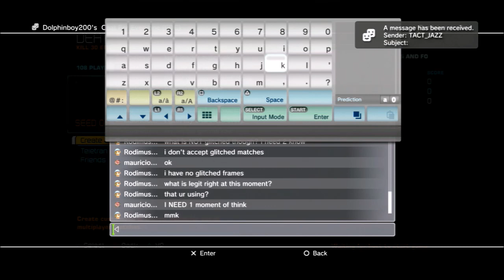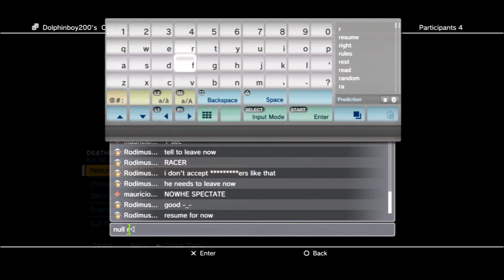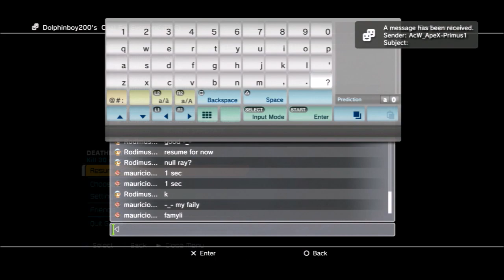WFC Server Wars [pt.150(2)]: mauricio-elite vs. rodimus™ {Scientist Class 1v1 - Full HD}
As mauricio-elite and myself prepare to do battle this afternoon, it all comes together for the big closer to today's combative events
[only amidst the legitimacy...]
I'll take any match within my capabilities but only when its a fair match between us both; this was one of those times I was talking about where it should be implied of that very fact for a good game between the both of us. Bloodbound awaits as the endgame after this, but first I must answer said challenge...
~this is basically a legit class against a non-legit class~

Nebulosity-16310 - Dmitriy Mityukhin
Air Support-16099 - Dwayne Ford
ES026-03-You Must Overcome (A)-Epic Scores - Epic Score
If I Lose Myself Tonight (Epic Orchestral Rendition) - Danny Olson
Ivan Torrent - Icarus-Ivan Torrent - Ivan Torrent